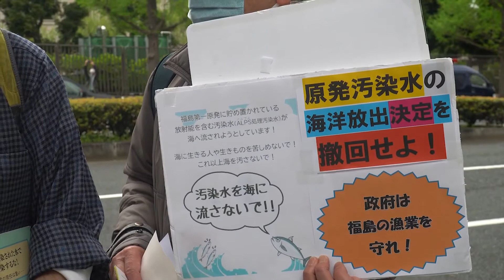日本の民衆、放射能汚染水の海洋放出に反対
日本政府は１３日開いた関係閣僚会議で、福島第１原発の放射能汚染水をろ過、希釈した後に海洋放出する方針を正式決定した。同日には東京の首相官邸前に大勢の市民が集まり、抗議活動を行った。